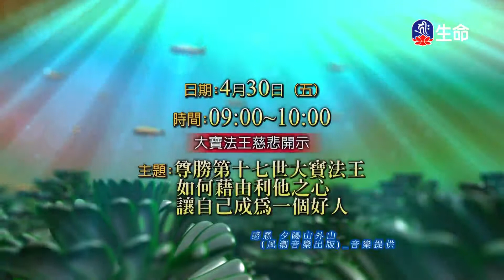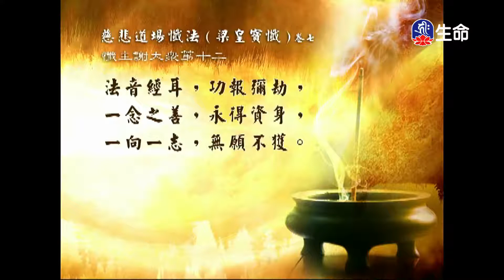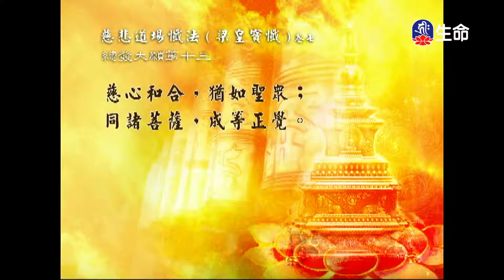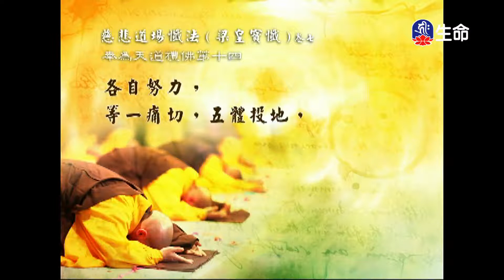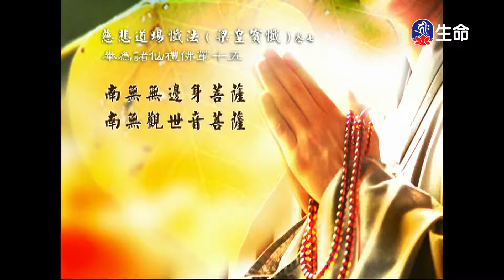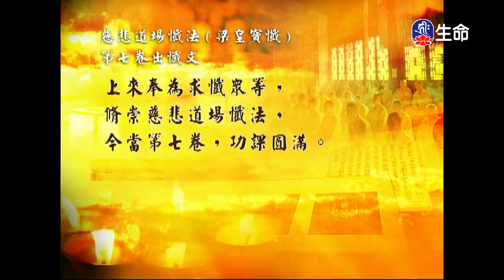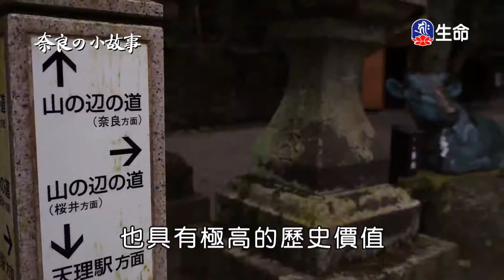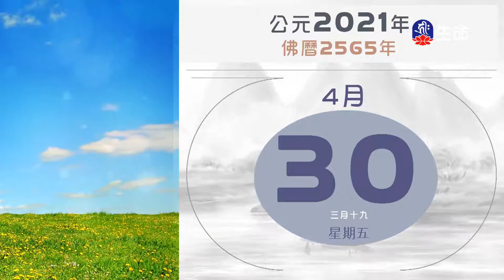經典讀誦_(lifetv_20210430_04:30)